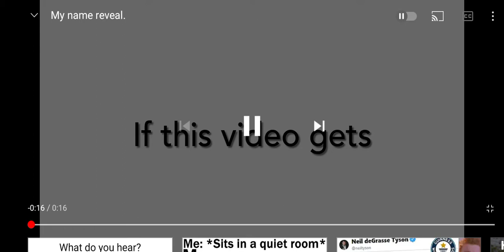I will reveal my name !!!